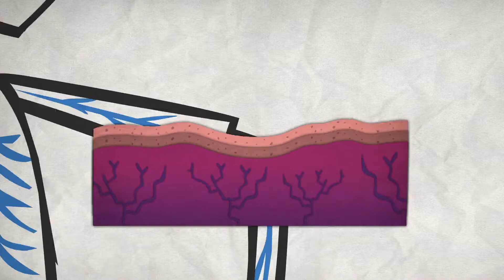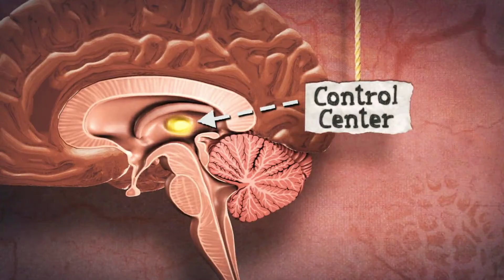What is Chronic Pain?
This video explains how and why we feel pain and how these four major parts of our brain process the pain we feel.

Thank you to the Sheikh Zayed Institute for allowing us to host this video on our YouTube channel.

VIDEO TRANSCRIPT:
It's here all the time. It hurts - a lot. It keeps you from everything and everyone you love. It seems too big to conquer. Or is it?

For many years we believe pain worked like this: You have nerves all over your body. At the end of the nerves are receptors, which tell us how to react to pain. When something harmful happens, a pain receptor catches a signal then sends it through the nerves fibers, up the spinal cord and to the brain. The brain reads the signal as pain and reacts.

We thought it was that simple, now we know that's not the whole story. The signal goes into the receptor through nerve fibers, up the spinal cord and to the brain and we need a  brain to feel pain. But there's more.

Pain can last long after the injury is healed. You see, there are four major parts of the brain that deal with pain. There's a control center in your brain, it gets the message first. It then sends the message out to three other areas. One detects the pain of the body. One decides how to feel about the pain. And one decides what to do about the pain. But wait - there's even more.

Now we know pain signals don't just zip up the spinal cord, they first have to pass through what we call the nerve gate. When the gate is open, pain signals go through. The wider the gate is open, the more pain we feel. The more closed the gate, the less pay you feel.

Through studying pain, we know what keeps the gate open. Discouraging thoughts about your pain or believing the worst about your pain, and stressful feelings caused by these thoughts, which then affect your mood.
'I'll never live a normal life again.'

Now, what keeps the gate closed and helps you cope with your pain? Other nerves and hormones can send painkiller signals to the brain.  They create encouraging thoughts and feelings that overpower the bad ones. Let's see this in action. This is your nerve gate on a good feeling - love.
'I didn't feel a thing.'

This is your nerve gate on a not-so-good feeling - being dumped. 'Goodbye.'
'You're dumping me? Oh! and you broke my toe. I'll never dance again. My life is over!'

Yes, your brain has a lot to do with your pain and managing it. And do you know what that means? You,  yes you, can control your pain. You can do it. You can do so much. You can think so much to rewire your brain and change your life. It just takes time, practice and persistence.